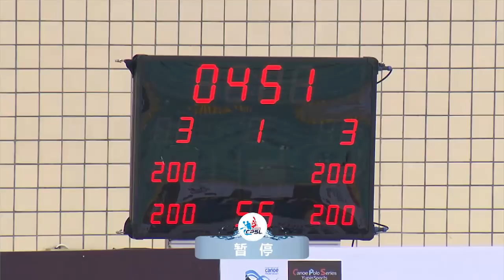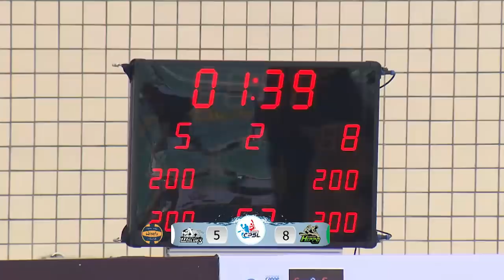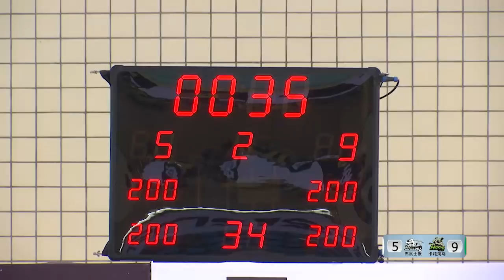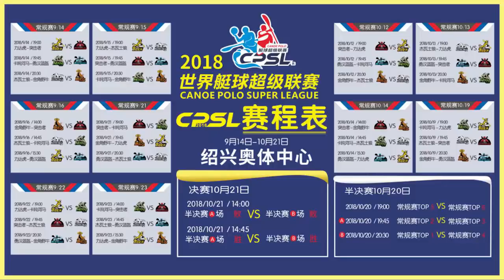2018 CPSL canoe polo super league 【 Semi final 】 Katon Hippo VS JIEWAS Wolves